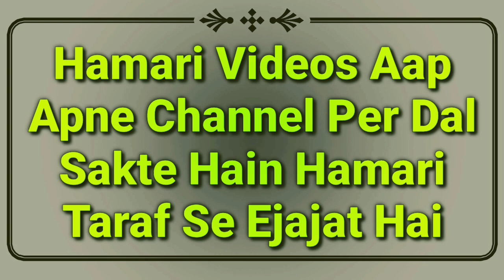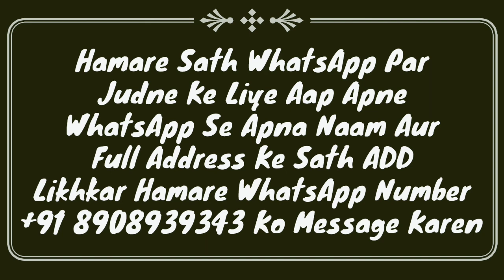Zakat Aur Fitra Kise Dene Se Zyada Sawab Milega | Kya Zakat Ada Karte Waqt Bata Kar Dena Zaruri Hai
Zakat or fitrana ke aham masail jise aksar log nahi jante hain ke zakat kise dene se zyada sawab milega or zakat ya fitra dete waqt bata kar dena zaroori hai ya nahi? by Mufti Abdur Rahman Banahara MARB Deeni Malumaat YouTube Channel

2⃣ WhatsApp Par Ham Se Judne Ke Liye Aap Apne WhatsApp Number Se Hamare WhatsApp Number Ko Apna Naam Aur Mukammal Adress Ke Saath Add Likh Kar SMS Send Karen,

3⃣ Koi Sawal Yani Masla Masaail Puchna Ho To Aap Comment Ke Zarya Puch Sakte Hain Ya Mufti Sahab Ke Number Par Call Kar Ke Puch Sakte Hain,

4⃣ Channel Ke Bare Mein Kuch Batana Ho Ya Aap Apni Video Dalna Chahte Hain To Rabta Kar Sakte Hain,
🌎MARB🌎
Channel By :- Mufti Abdur Rahman Banahara
Full Adress:-